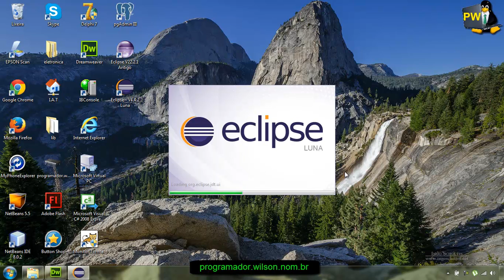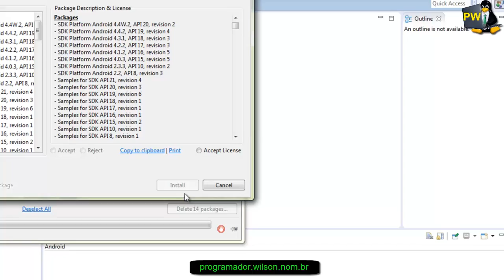Instalando todos API's - Android - 152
Baixando todos API's e ferramentes para o desenvolvedor